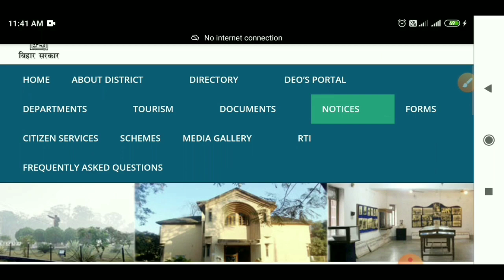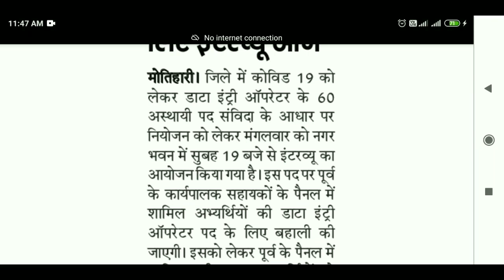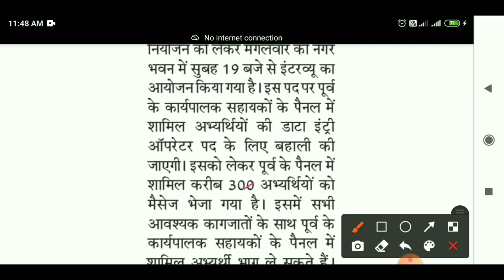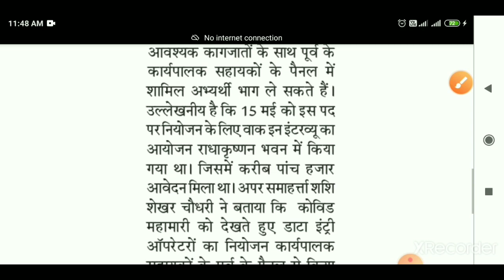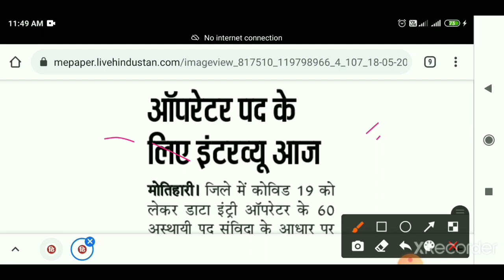बिहार के अस्पताल में Data Entry Operator की भर्ती, Interview आज Executive Assistant बहाली,full info.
●Hello
Dear Friends_Welcome To Our Youtube Channel-

●About This Video-बिहार के अस्पताल में Data Entry Operator की भर्ती, Interview आज Executive Assistant बहाली,full info.

➤ALL DEo Written Examination SYLLABUS
600+ MCQ Questions & Answer

●Important Keyboard:- बिहार के अस्पताल में Data Entry Operator| ANM, Ward Boy Vacancy,10th pass,Notification, bihar job
बिहार के अस्पताल में Data Entry Operator| ANM, Ward Boy Vacancy,10th pass,Notification, bihar job

My Gadget-
My Mic
My Mobile